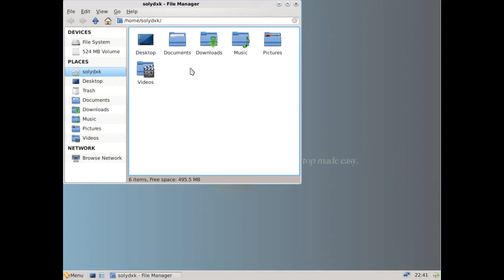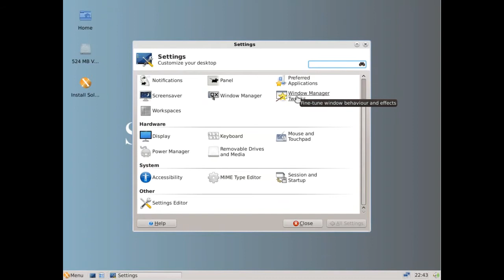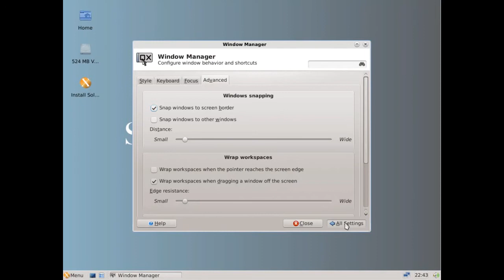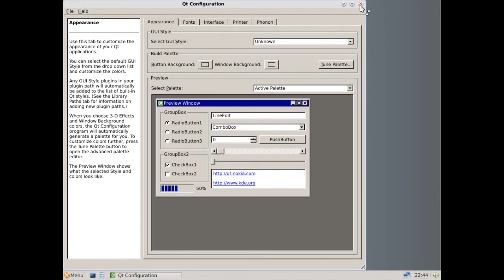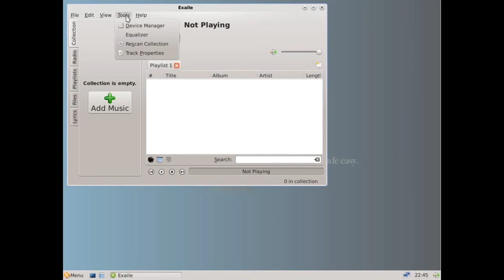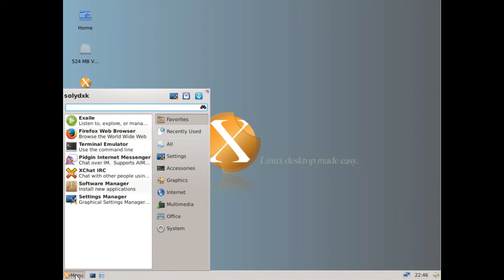SolydX 201311 - Demo